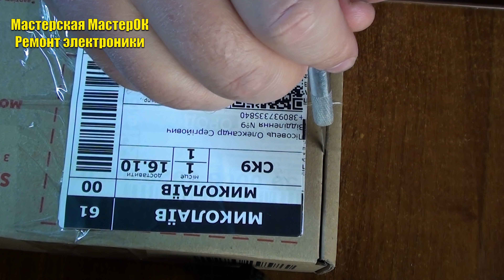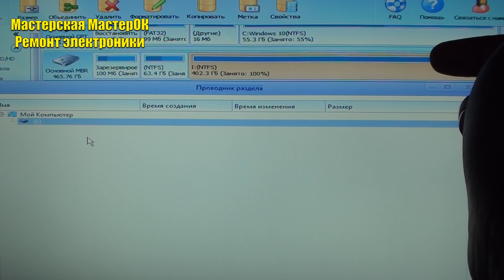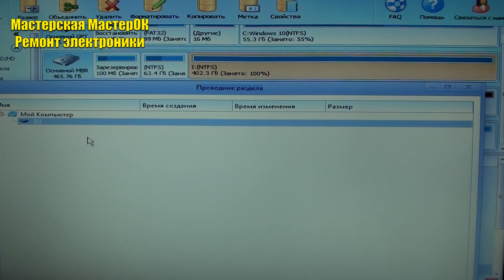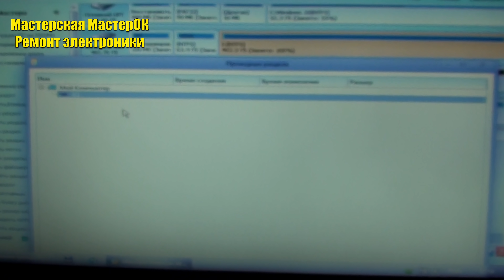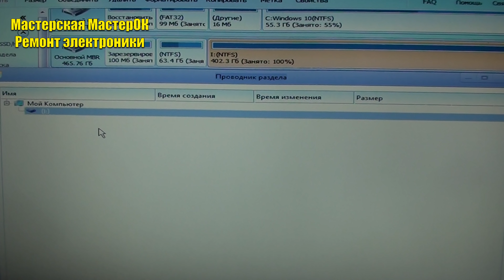Отчет о восстановлении данных с жесткого диска город Ужгород. Тяжелый и дорогой случай